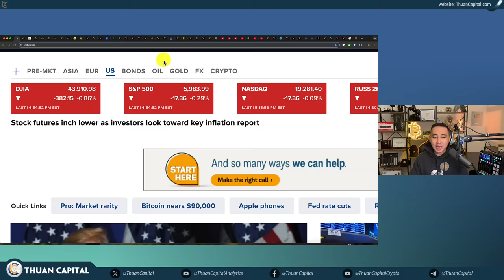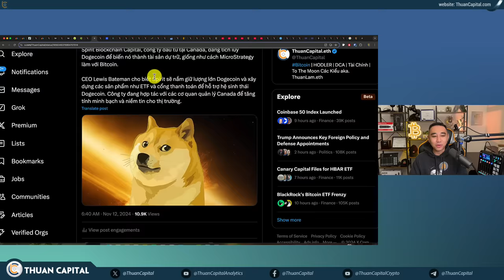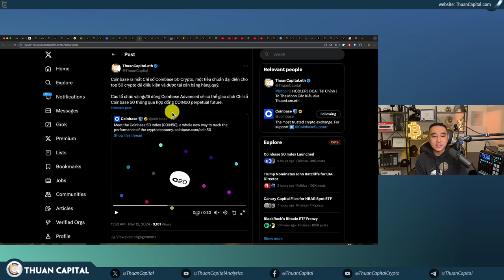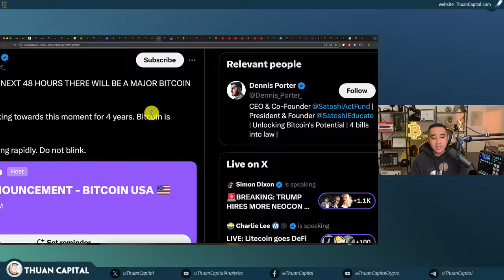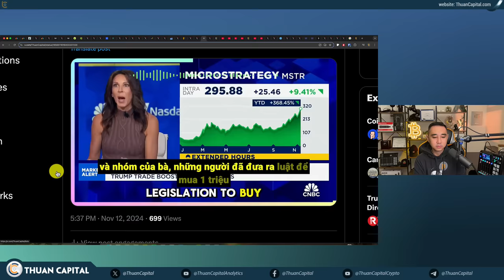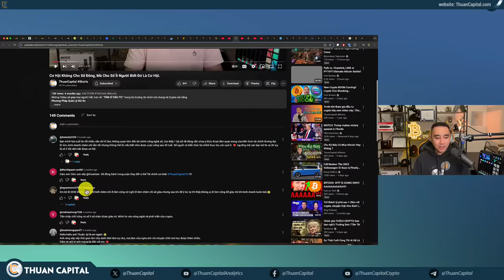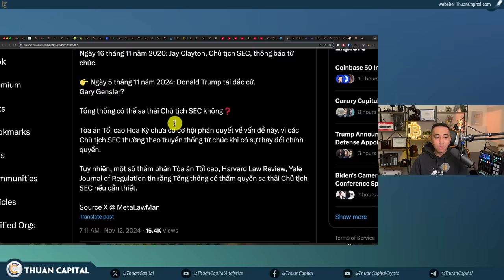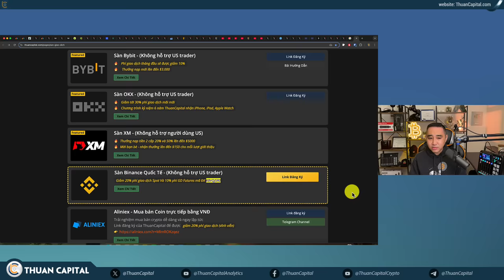2047 - Thị Trường Nguội Lại Trước Tin CPI | Hoa Kỳ Tích Lũy BTC Khẩn Cấp | Trump Thành Lập Đội DOGE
XTB - Để tiền làm việc cho bạn
Đăng ký mở tài khoản XTB chỉ 15 phút:
⏱️ TIMESTAMPS
00:00 - Thị trường hôm nay hôm nay đã nguội lại trước thông tin CPI tối nay
02:48 - Cổ phiếu các công ty liên quan crypto tăng nhẹ
03:22 - Jim Cramer khuyên không nên mua cổ phiếu Tesla
03:56 - Tesla $TSLA đã tăng 41% kể từ khi Donald Trump thắng cử
06:20 - Tổng thống đắc cử Trump bổ nhiệm Elon Musk và Vivek Ramaswamy lãnh đạo Bộ Hiệu quả Chính phủ, gọi tắt là DOGE
06:58 - Spirit Blockchain Capital, công ty đầu tư tại Canada, đang tích lũy Dogecoin để biến nó thành tài sản dự trữ
08:30 - Bitcoin đã tạo ra nến ngày lớn nhất với hơn 8000 giá
09:33 - Tỷ lệ cược giá Bitcoin đạt $100k từ nay đến cuối năm đang cao trên Polymarket
10:50 - Gần 1 tỷ lệnh đòn bẩy đã bị thanh lý trong vòng 24 giờ qua
12:02 - Bitcoin heatmap update
14:05 - Canary vừa nộp đơn xin mở một quỹ ETF cho HBAR
15:45 - Coinbase ra mắt Chỉ số Coinbase 50 Crypto
17:17 - Quảng cáo tài trợ
19:21 - Lạm phát CPI tối nay: Dự kiến 2.5%
23:09 - Thượng nghị sĩ Cynthia Lummis tin rằng Hoa Kỳ có thể thông qua dự luật dự trữ Bitcoin
26:56 - Druk Holdings thuộc sở hữu của chính phủ Bhutan đã tích lũy được hơn 12.500 BTC
27:00 - Công ty AI được niêm yết trên sàn chứng khoán Genius Group tại Singapore dự định mua ban đầu $120 triệu BTC
27:56 - Công ty sản xuất vi mạch Nano Labs của Trung Quốc sẽ chấp nhận thanh toán bằng Bitcoin
28:18 - CNBC không ngừng khen ngợi Michael Saylor
31:32 - Chu kỳ thị trường crypto là gì? Làm sao tận dụng nó trong việc đầu tư
38:37 - Quan Điểm Về Altcoin Season Khi Nào Xảy Ra...
39:36 - Ứng dụng Coinbase hiện xếp hạng 2 trong tất cả ứng dụng tài chính
40:19 - Quỹ meme Vantard bùng nổ, huy động được 1,3 triệu đô la trong 2 tuần
41:56 - Theo dự đoán, Chủ tịch SEC 🇺🇸 Gary Gensler sẽ sớm từ chức
44:00 - Trump ám chỉ rằng ông có thể sẽ bỏ qua quy trình phê chuẩn thông thường của Thượng viện
44:36 - Tổng thống Trump sẽ đề cử tỷ phú quản lý quỹ đầu cơ Scott Bessent làm Bộ trưởng Tài chính
45:28 - Dòng tiền nguội lại cho các quỹ Bitcoin ETF
46:04 - Ethereum ETF có dòng tiền cực mạnh
46:32 - 99% Bitcoin có lời
46:53 - Ethereum Foundation đã bán lại 100 $ETH  trị giá khoảng $340.000
47:14 - Ý sẽ giới hạn thuế crypto ở mức 28%, giảm từ mức 42% ban đầu được đề xuất
47:31 - Charlie Kirk và Don Jr. đồng ý rằng việc ân xá cho Ross Ulbricht nên là hành động chính thức đầu tiên của Trump
48:49 - Ưu đãi dành riêng cho cộng đồng ThuanCapital